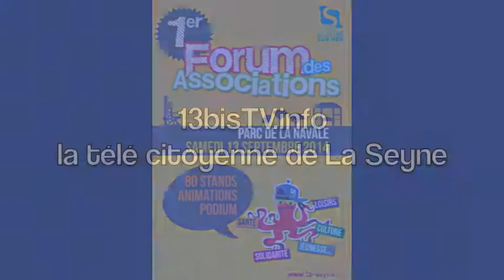Association "Le Transbordeur" avec son Président Alex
Association "Le Transbordeur" avec son Président Alex, lors du Forum des Associations au Parc de la Navale.